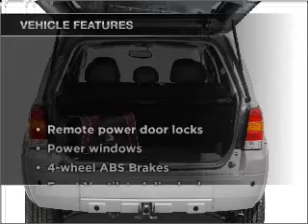2007 Ford Escape - Cincinnati OH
Year: 2007
Make: Ford
Model: Escape
Trim: XLS
Engine: 2.3 liter inline 4 cylinder 16 valve
Transmission: Automatic
Color: Gray
Mileage: 90551
Address:
9673 Kings Automall Rd